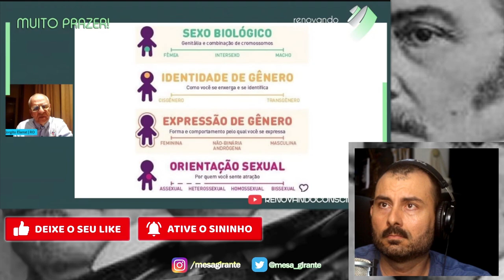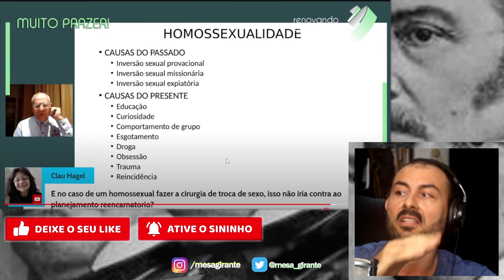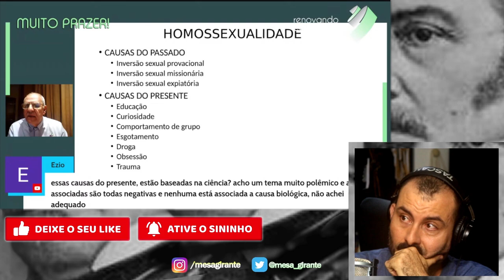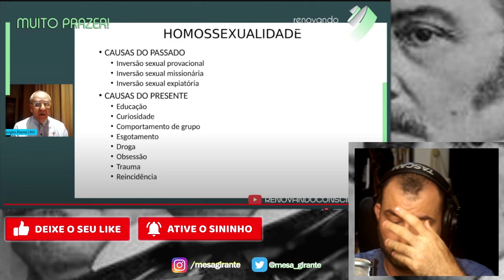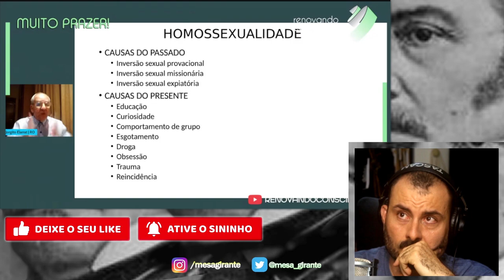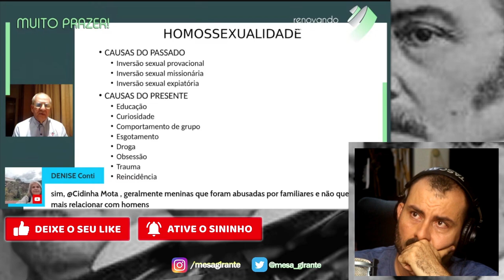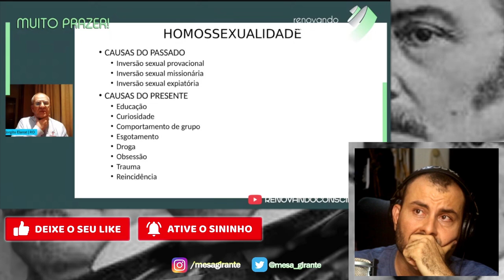A Inversão sexual de Chico Xavier | Reencarnação e homofobia | Ideologia de gênero espírita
Chico Xavier tinha alma feminina? Qual relação entre a inversão sexual reencarnatória e a transgeneridade? Quais são as características da ideologia de gênero do movimento espírita brasileiro? Nesse vídeo você encontra essas e outras reflexões.

Existe encontro de casal espírita?
Homossexualidade é aceita no movimento espírita brasileiro?
O que diz o Espiritismo sobre a Homossexualidade?
O  movimento espírita brasileiro pode ter escolas do amor?
O  movimento espírita brasileiro pode ter escolas do casamento?
O movimento espírita brasileiro pode criar encontros de casal espírita?